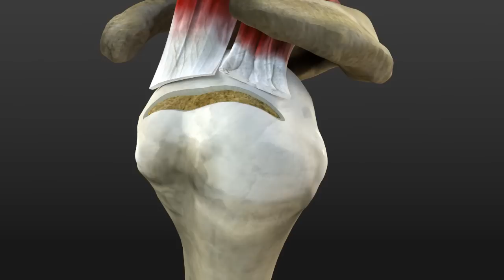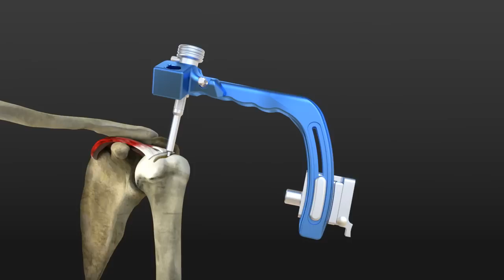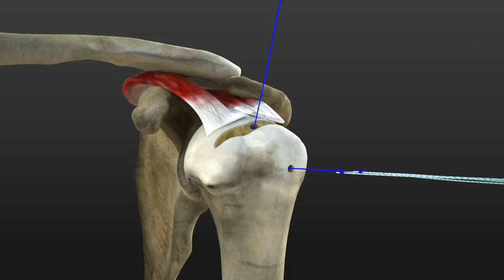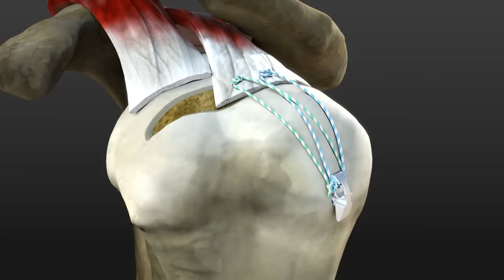Surgery technique with Sharc-Ft using Compass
Arthroscopic repair simulation with Sharc-Ft: suture bridge constructor device.